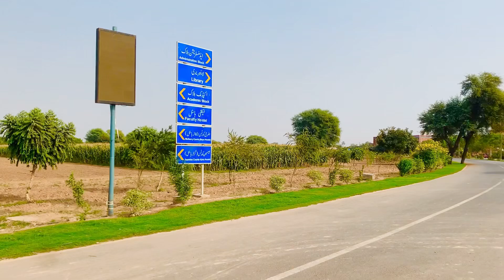Our first practical ❤️| So cute Rabbit 🐇 | bahot thak gya 🥺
Our first practical | So cute Rabbit 🐇